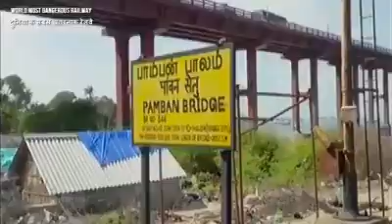World's most dangerous, mysterious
Oldest railway bridge PAMBAN [ RAMESHWARAM ]